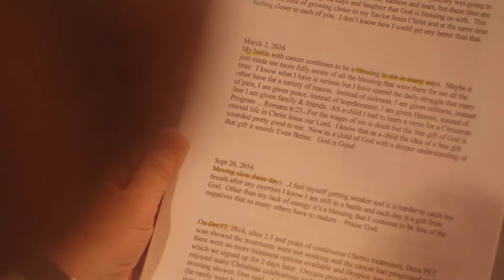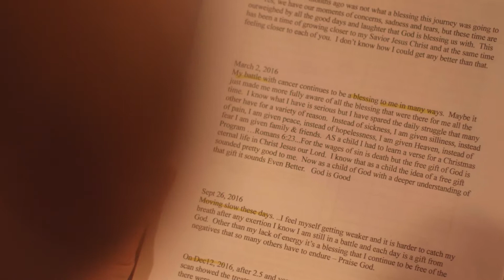Jo God Story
Jolynn VanSteenwyk's Easter God Story 2017.